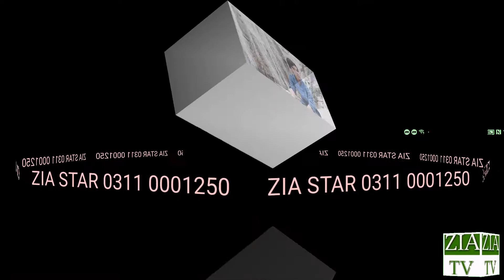Mazhar Ali Malakand . Karan khan song da ashna da mini shor nishta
ZIA STAR